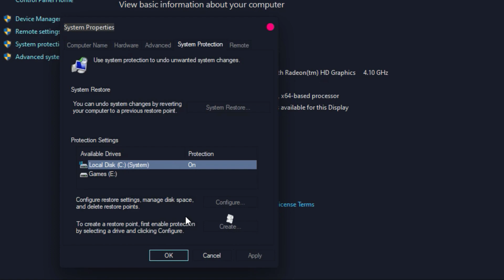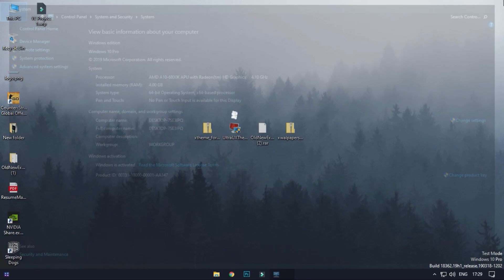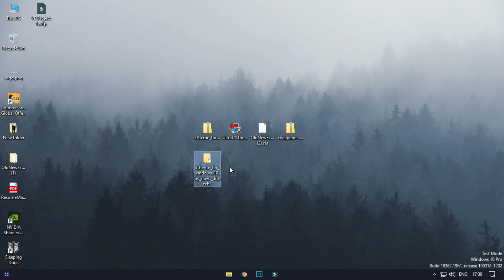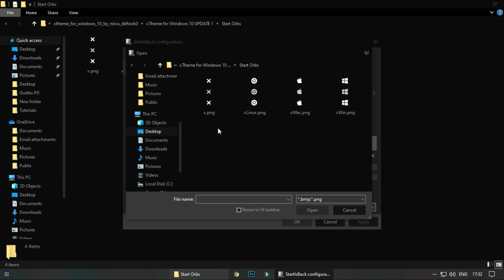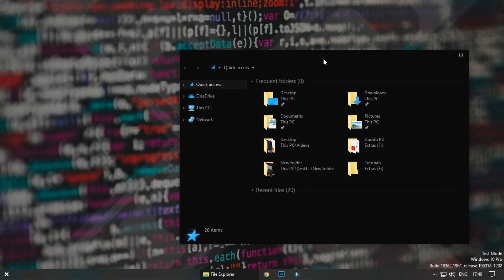Make Your Desktop Look Clean 2020. X Theme For Windows 10.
Give your desktop that modern clean black look. X Theme for Windows 10 is here.
Have a Nice Day.